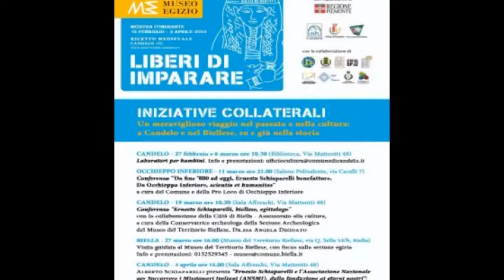Il fascino del Museo Egizio di Torino approda nel borgo medievale del Ricetto di Candelo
Si tratta di repliche di grandissima qualità, copie tecnicamente ineccepibili che permettono di venire in contatto con la cultura e l’atmosfera degli Antichi Egizi.